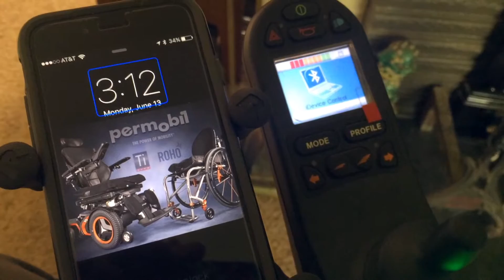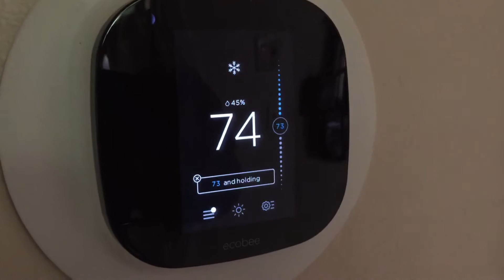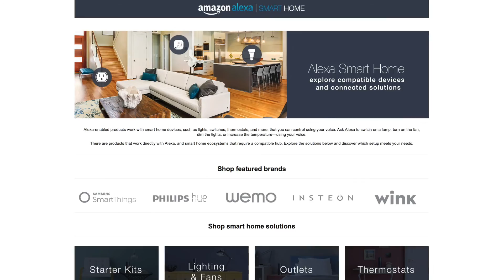Amazon Echo for Accessibility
Just a brief video detailing how the Amazon Echo, a.k.a. Alexa, can be used for accessibility related needs in conjunction with other smart home devices. Enjoy!